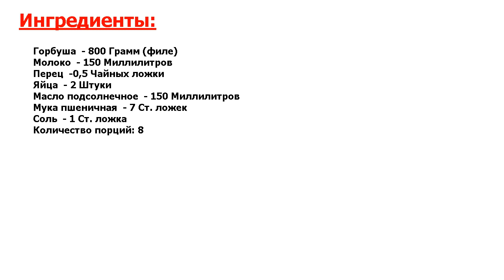Горбуша в кляре в духовке Рецепт, пошаговый, как приготовить, видеорецепт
До чего же вкусно и просто! Горбуша - очень популярная, полезная и невероятно вкусная рыба. Запеченная в кляре горбуша получается очень аппетитной! Отлично сочетается со всевозможными гарнирами и соусами. Попробуйте!